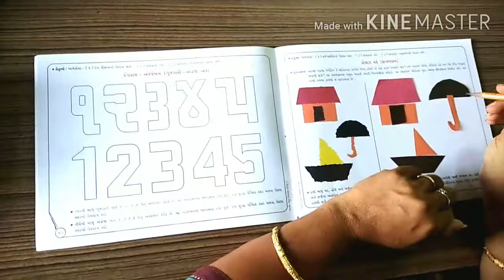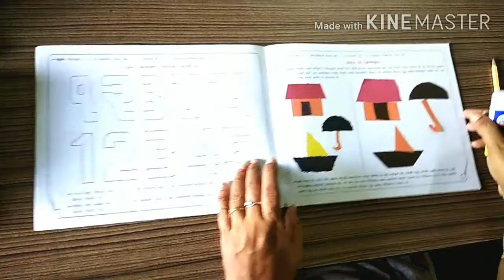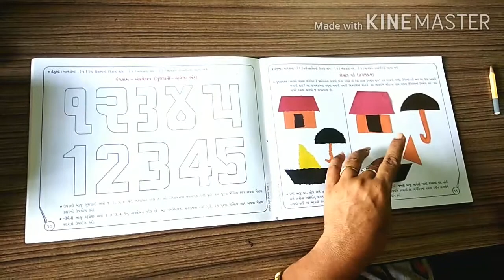std 2,drawing,part 4 mp4